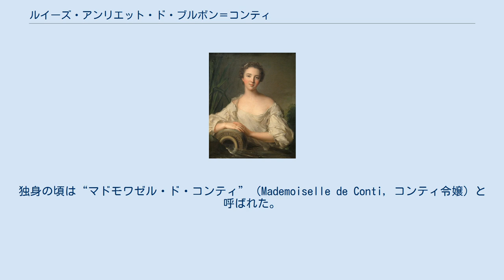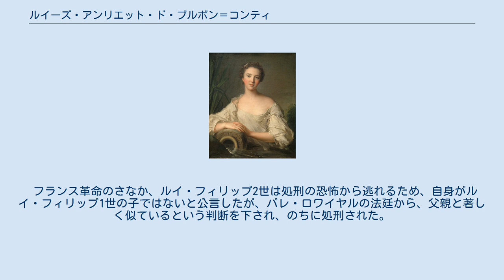ルイーズ・アンリエット・ド・ブルボン＝コンティ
ブルボン＝コンティ家
ルイーズ・アンリエット・ド・ブルボン＝コンティ（Louse Henriette de Bourbon-Conti, 1726年6月20日 - 1759年2月9日）は、オルレアン公ルイ・フィリップ1世の妃。
独身の頃は“マドモワゼル・ド・コンティ”（Mademoiselle de Conti, コンティ令嬢）と呼ばれた。
 コンティ公ルイ・アルマン2世と妃ルイーズ・エリザベートの娘としてパリで生まれた。
1743年12月、当時シャルトル公だったルイ・フィリップと結婚した。
舅オルレアン公ルイは、息子の花嫁探しに大変苦労したため、キリスト教徒として気高い見本であるとか、信仰が篤いとか、そういった女性に求められる美徳をあまり重視しないようにし、少々良くない評判があっても目をつむることにした。
なお、ルイーズ・アンリエットの兄ルイ・フランソワ1世はオルレアン公ルイの末妹ルイーズ・ディアーヌ・ドルレアンと1732年に結婚している。
 結婚後、ルイーズ・アンリエットは、オルレアン公ルイが嫁に求めた美徳とは正反対の女性であることが明らかになった。
彼女は身持ちが悪くふしだらで、絶え間なく醜聞を巻き起こした。
3人生んだ子供たちのうち成人した2人、ルイ・フィリップ（のちのオルレアン公ルイ・フィリップ2世）とルイーズ・マリーは、ルイ・フィリップ1世の子供ではないといわれていた。
 ルイーズ・アンリエットは、長年の放蕩で健康を悪化させ、33歳で死去した。
 フランス革命のさなか、ルイ・フィリップ2世は処刑の恐怖から逃れるため、自身がルイ・フィリップ1世の子ではないと公言したが、パレ・ロワイヤルの法廷から、父親と著しく似ているという判断を下され、のちに処刑された。